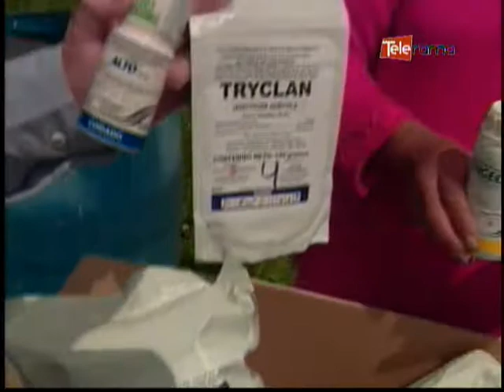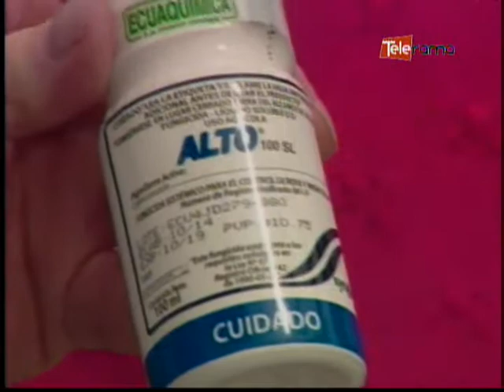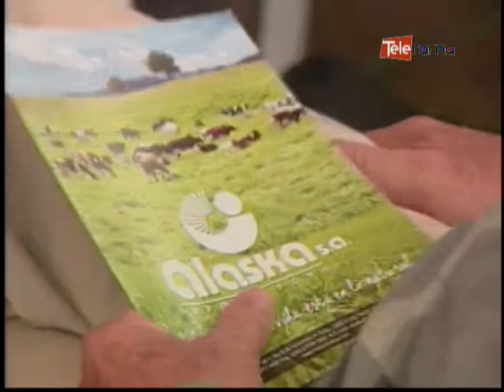Ecuador Agropecuario 10-06-2016